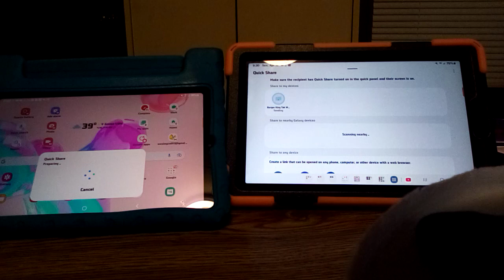Samsung Galaxy - Quick Share Test